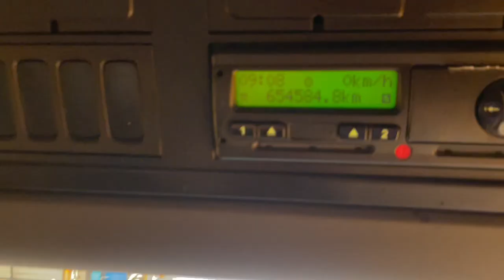New In Stocklist For Sale: SCANIA R440 HIGHLINE 8X2 FLATBED – 2012 – PN12 VGD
Scania R Series Twin Sleeper Cab.
Scania 12 Speed Opticruise Semi-Automatic Gearbox (With Clutch Pedal).
Air Suspension Rear Lift/Steer Axle.
Disc Braking System C/w A.B.S.
27Ft Flatbed Body C/w Wood Panel Flooring s And Raised Headboard.
Twin Aluminium Fuel Tank.
N/s Chassis Mounted Storage Lockers.
Full Air Deflector Kit C/w Cab Side Extemsions.
Electric Windows.
Heated Mirrors.
12v/24v Auxiliary Power Sockets.
Adjustable Headlight Level Control.
Cruise Control.
Plated Weight : 32,000 Kgs.
Design Weight : 32,000 Kgs.
Wheelbase: 5.5 Mtrs
Vehicle Height : 4.2 Mtrs.
Vehicle Width : 2.5 Mtrs.
Vehicle Length : 10.8 Mtrs.
Tested Until End : March 2023
Mileage As Shown : 654,548 Kms.
Digital Tachograph.